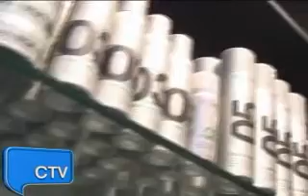L´Oréal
L´Oréal, ranked high in the annual Universum American Undergraduate Survey.